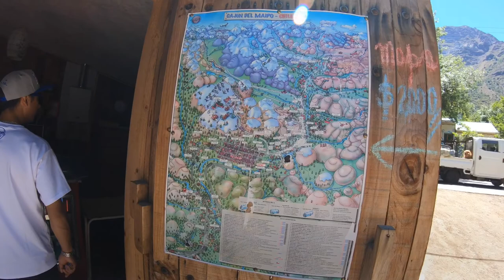SAN JOSE DE MAIPO VLOG 🇨🇱 | Fernanda Catalina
San Jose de Maipo, Santiago de Chile atractivo turístico.
Este lugar es muy bello, en verano, hay muchas formas de hacer deporte y también de disfrutar de un día de camping o piscina y en invierno puedes seguir por el camino y disfrutar de la nieve. Nosotros sin querer seguir reglas quisimos estar directamente en el río que posee esta zona.

Espero que te guste, me ayudarías mucho viendo el video completo y darle mucho amor.
Muchas gracias, bye!

T I K T O K  🌸 @isfernanda_